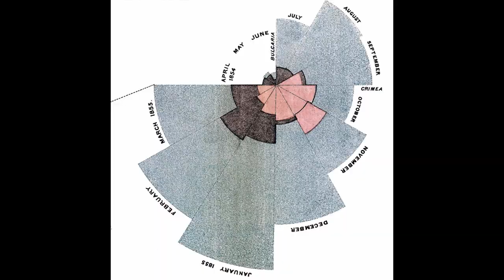Florence Nightingale: The Lady Who Changed Nursing Forever